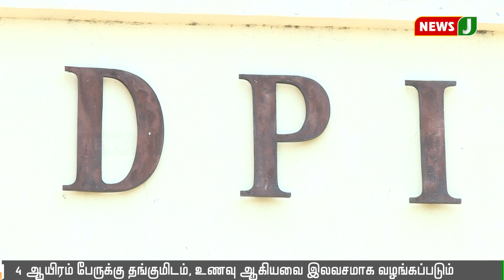தமிழக அரசு சார்பில் நீட் பயிற்சி மையங்கள் வரும் 25-ம் தேதி முதல் தொடங்குகிறது